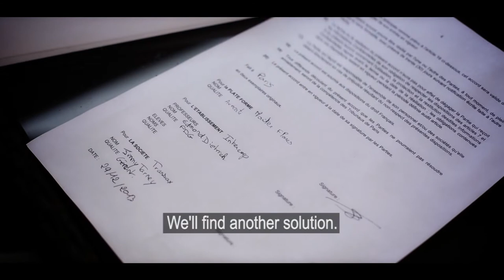The greed - A Shortfilm by Brozefilm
"The greed"
Un court métrage de / A shortfilm by :
Brozefilm

Theme - Family Business

Si demain quelqu'un vous offrait la chance de concrétiser tous vos rêves, vous feriez quoi honnêtement?
If someone would give you the chance to make your dreams come true tomorrow, what would you do? Be honest.

Cinéma indépendant Lyonnais.
FRANCE- Rhône-Alpes
Brozefilm court-métrage, clip vidéo, web série.